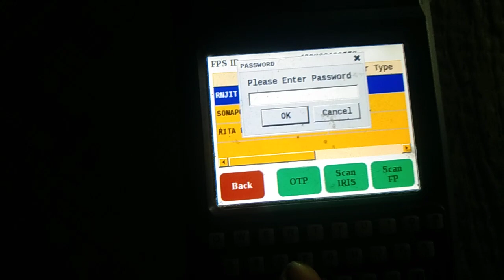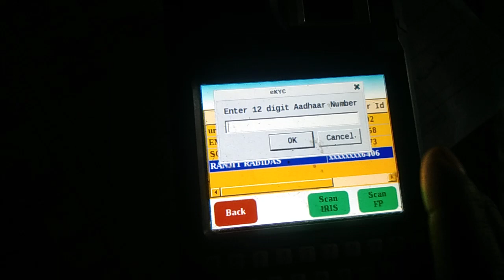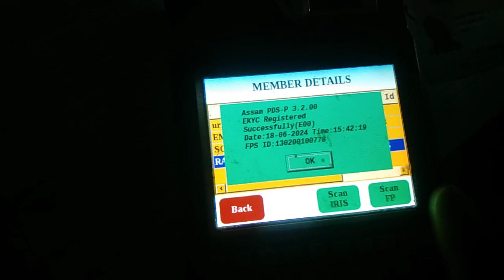Ration card Aadhar card Beneficiary Verifyon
Ration
Ration card 2024
epo missing device
Aadhar card
Assam ration card video
Ranjit Robidas